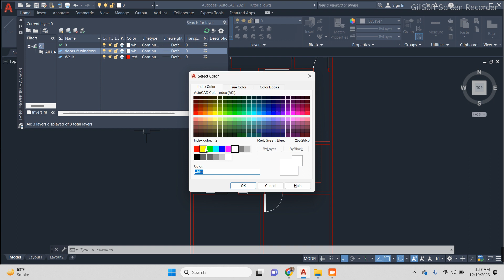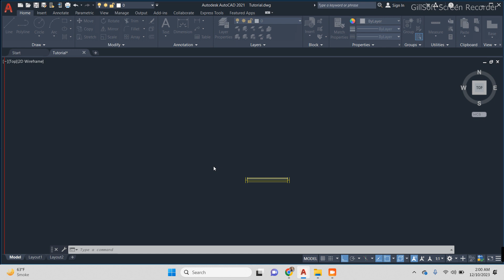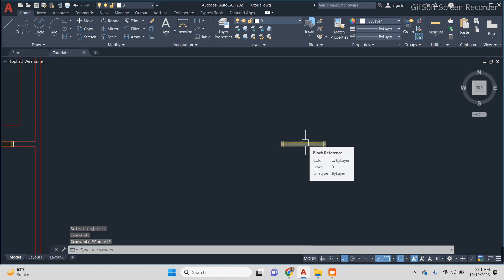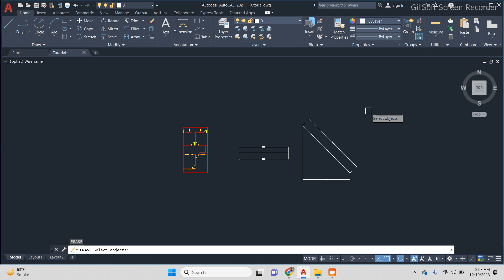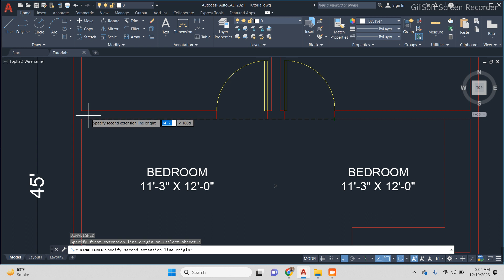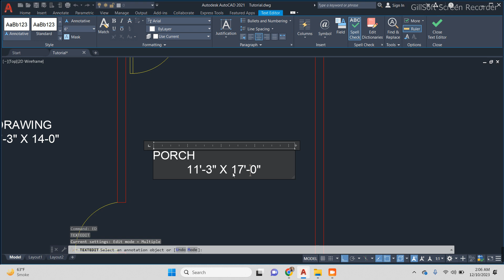Autocad For Beginners Part-4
AutoCAD Architecture Tutorial for Beginners. In this tutorial you will learn to use AutoCAD Architecture step by step from basic to advanced level.

autocad
autocad 3d tutorial for beginners
autocad drawing
autocad tutorial for beginners
autocad tutorial
autocad 3d
autocad 2d
autocad download free
autocad electrical
autocad 2018 crack
autocad electrical tutorial
autocad 2d drawing for beginners
cad
cad design
cad cam tutorial
cad drawing
cad cam